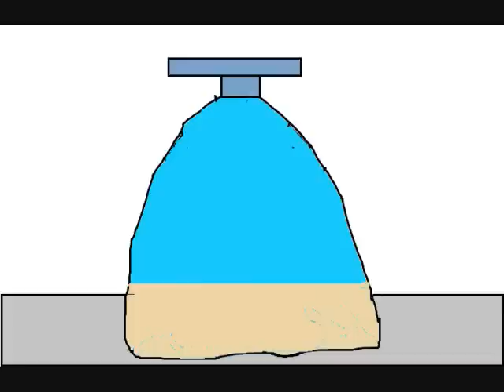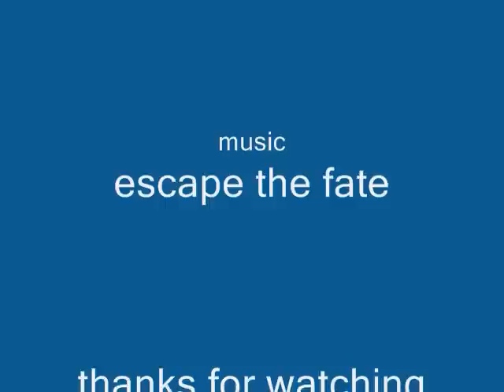spiderman ep5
spiderman fight the sandman and rhino.